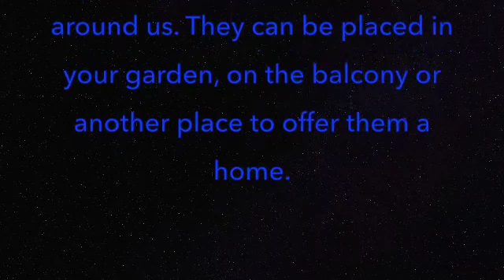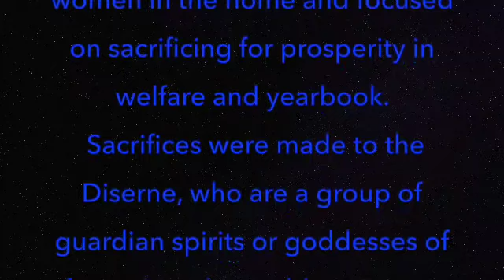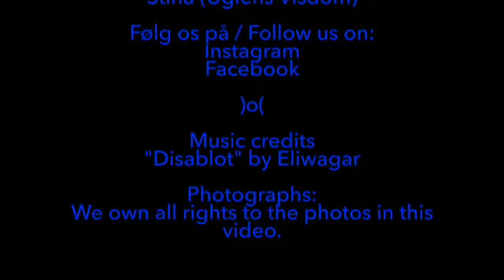2022 01 Disablot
Månesøstrene fejrer Disablót ved midvinter.

The Moonsisters celebrate Disablót by midwinter.

Vi ejer alle rettigheder til billederne / We own all rights to the pictures.